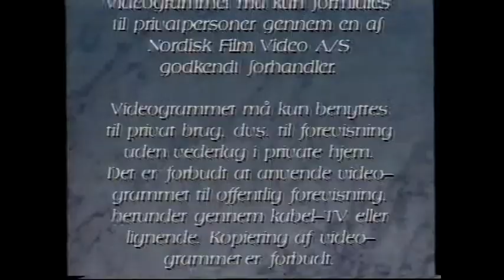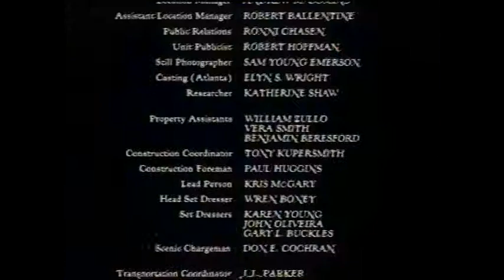Se Margrethe Vestager fiste Morten Østergaard med gule gummihandsker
Jeg sidder lige nu og sniffer lim.